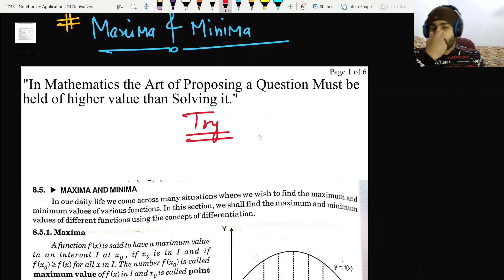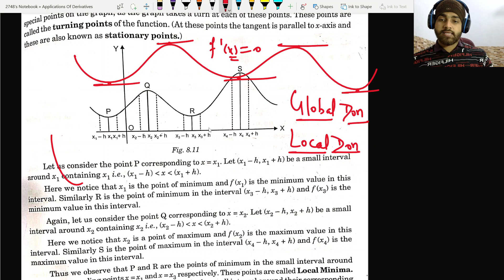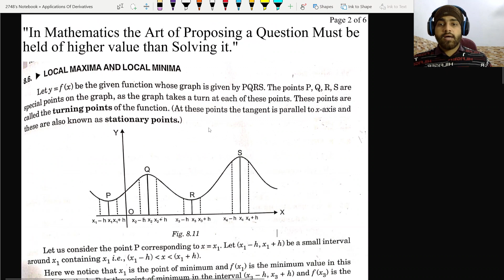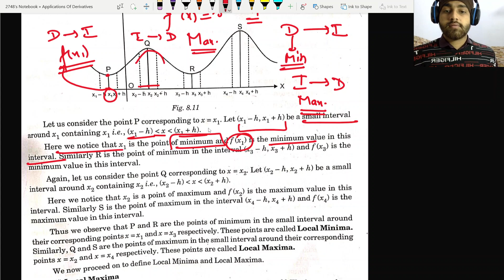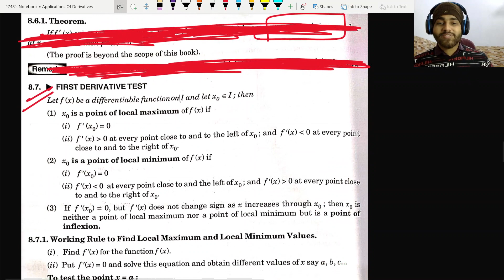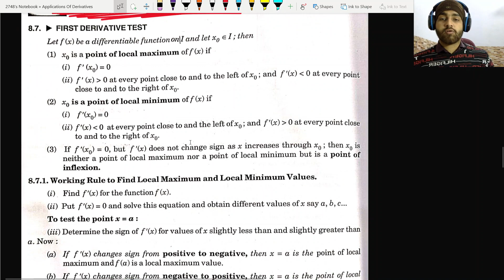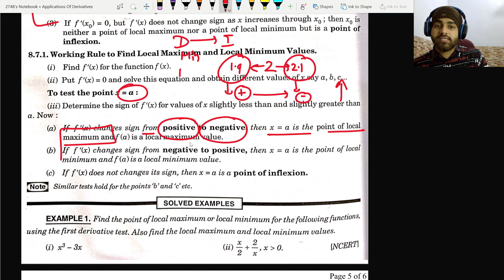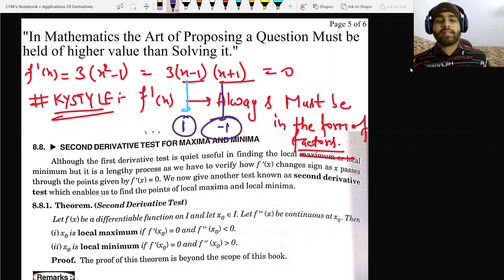Application of Derivatives || 12th Class ||JEE||NDA|BOARDS|| Local Maxima and Local Minima || Lec.6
edumathsmentor / ndamaths /Question for you 11th and 12th Mathematics in KYSTYLE

Hey students, This is Kapil yadav and in this lecture we have studied how.to find area of polygons using stair method

This content is helpful for  students doing higher mathematics and also for beginners.

Full (Hindi +English) lecture and easy for understand.

Hope u like it Guys. 12th class
Application of Derivatives CBSE HBSE STATE BOARDS

If you have any doubt then  put down your comment .